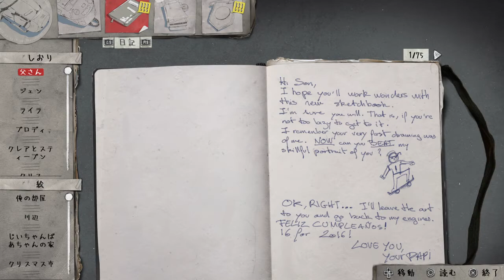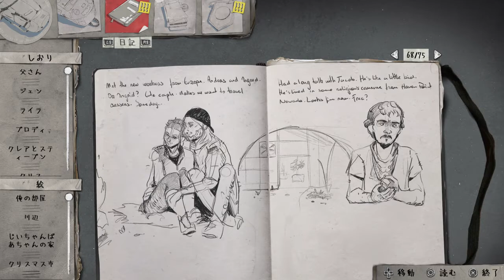【実況】弟の失態【LIFEISSTRANGE2】